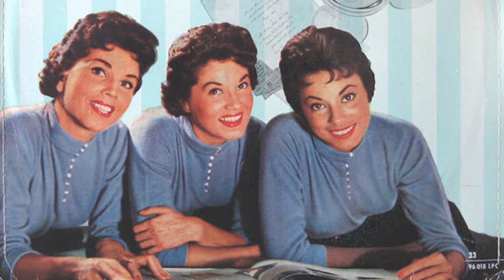McGuire Sisters - Sincerely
ALBUM: Greatest Hits LP LABEL: Coral CRL 757466 YEAR: ca 1960
The McGuire Sisters became a top of the charts pop group in the mid 1950s, their beautiful harmonies were a trademark.